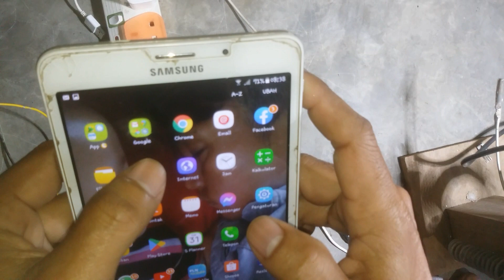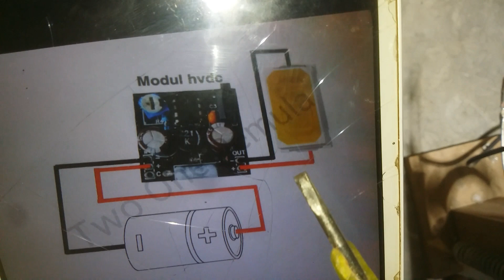Cara pasang modul HVDC, test auto volt, skema HVDC, test backlight tv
Assalamualaikum wr.wb
Selamat datang dichanel youtube TWO ONE PEMULA. semoga chanel youtube ini bisa bermanfaat bagi semuanya...
Jika menurut kalian bagus silahkan LIKE video ini,
Jika menurut kalian bermanfaat silahkan SHARE, dan
Bila ada masukan atau pun pertanyaan silahkan KOMENTAR,
Agar tidak ketinggalan video2 terbaru kami aktifkan NOTIFIKASI.
Terimakasih..